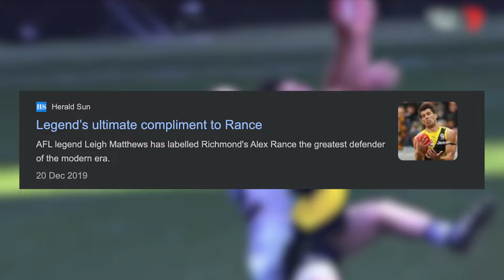LEGENDARY Captains, ICONIC Defenders and ULTIMATE Father, Son Duo | AFL PLAYER BATTLES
In this edition of AFL player battles we compare two of the toughest AFL captains, the best defenders of the 2010's and the GOAT father and son.